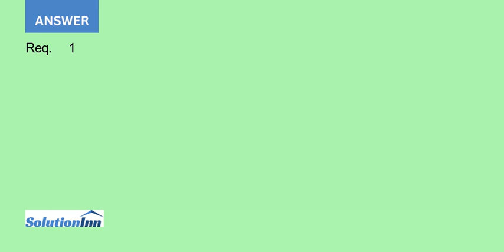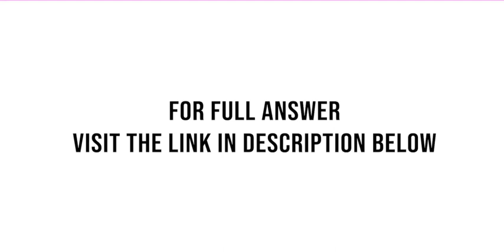Hugo Medical Supply has applied for a loan Pacific Commerce Bank has requested a budgeted balance...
Hugo Medical Supply has applied for a loan. Pacific Commerce Bank has requested a budgeted balance sheet as of April 30 and a combined cash budget for April. As Hugo Medical Supply's controller, you have assembled the following information: a. March 31 ...